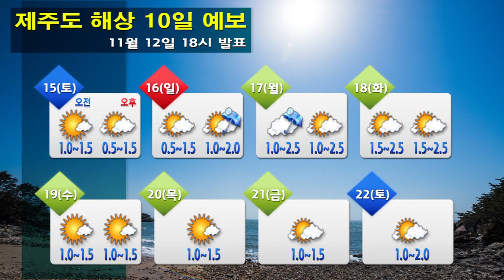해상날씨 11월 12일 18시 발표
o 오늘(수)
- 바다의 물결 : 전해상(남해앞바다와 동해중부앞바다 제외)1.5~5.0m, 남해앞바다.동해중부앞바다 1.0~4.0m

o 내일(목)
- 바다의 물결 : (오전)대부분해상(남해앞바다 제외) 2.0~6.0m, 남해앞바다 1.0~2.0m, (오후)서해먼바다, 남해서부먼바다. 동해먼바다. 제주도전해상 1.5~5.0m, 그밖의해상 0.5~2.0m